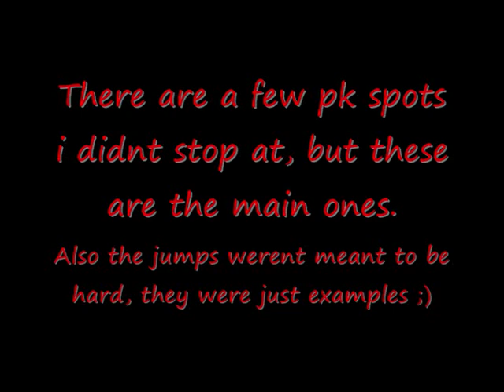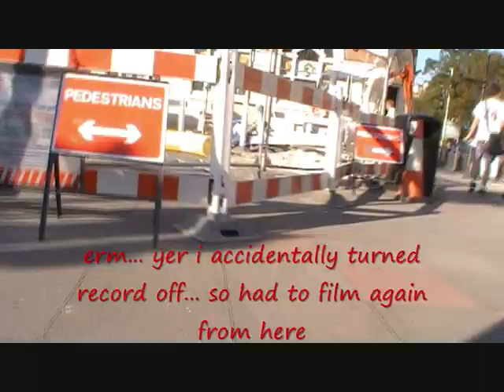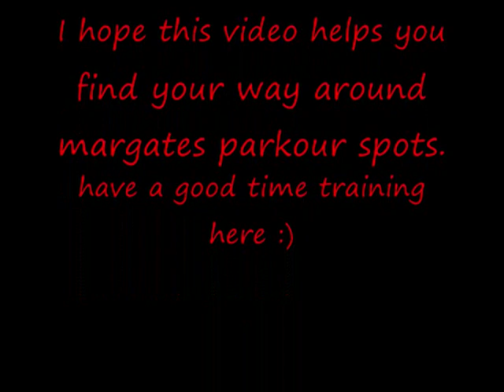Margate Parkour Spots Tour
Before you read the rest, this video doesnt show the best margate can be.

This is a guide showing where all of the main parkour spots are in margate.
However there are a few more spots that i didnt stop at for various reasons.

This video was filmed and edited by me, James Cooper, and i apologise for some of the not so good angles, but i had no camera man and did my best without.

The jumps I did in the video are just simple examples of what you might want to do, but is not representative of what i can actually do.

Also if you wish to come train margate sometime, i would be more than happy to meet you :) just inbox me ;)